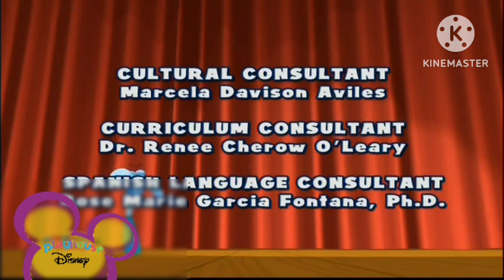Playhouse Disney Channel Balabia